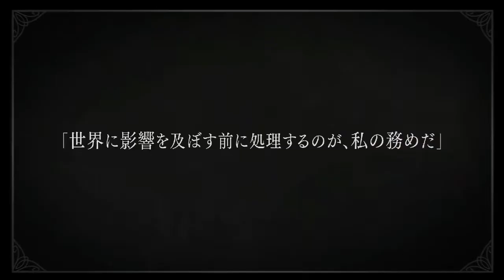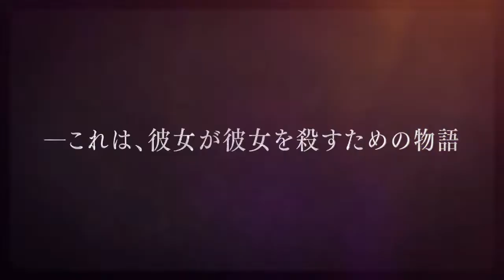Shokei Shoujo no Virgin Road confirma su fecha de estreno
En el sitio oficial para la adaptación al anime de las novelas ligeras escritas por Mato Satou e ilustradas por Nilitsu, Shokei Shoujo no Virgin Road (The Executioner and Her Way of Life), se publicaron cuatro videos promocionales protagonizados por distintos personajes del proyecto. Los videos de Menou, Akari, Momo y Ashuna confirman que el estreno está programado para el próximo 1 de abril en Japón